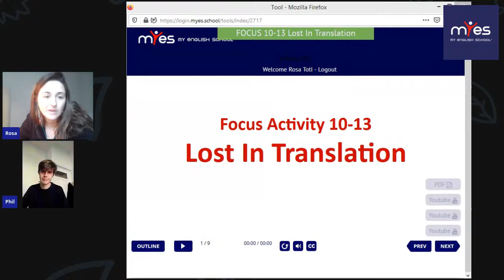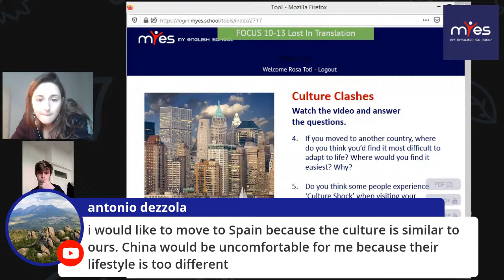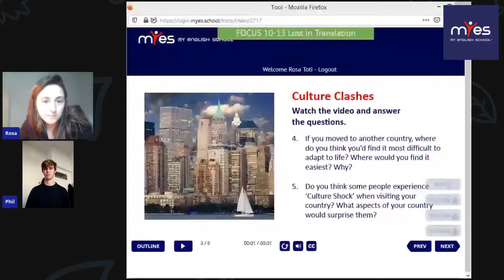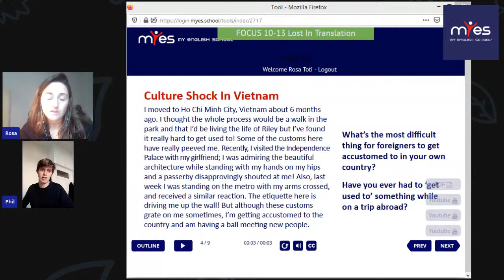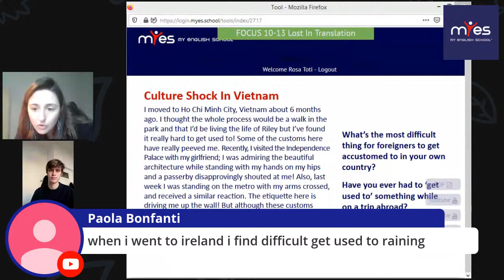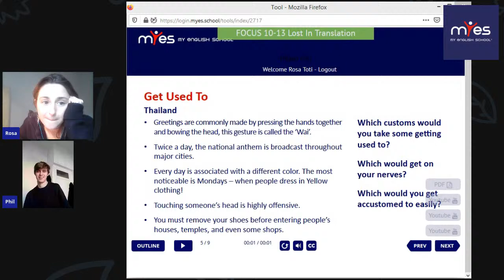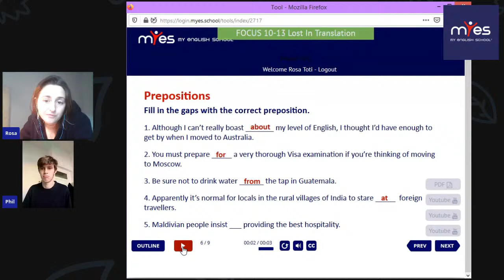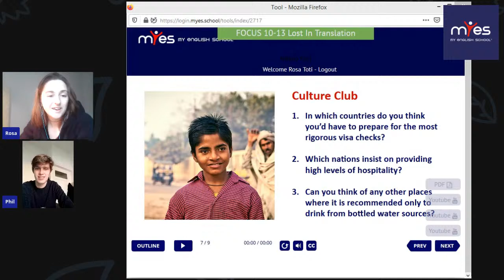Lost in translation (w/Rosa & Phil)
-Moving abroad
-Prepositions